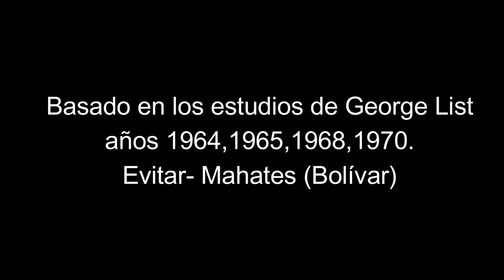GOLPES DE TAMBOR.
LAS DENOMINACONES PARA ETIQUETAR  A NUESTROS RITMOS CON UN NOMBRE ESPECIFICO  NO SON ANCESTRALES. ANTES SE TOCABA TAMBOR Y LA GENTE BAILABA Y CANTABA. LOS TERMINOS SON RECIENTES. EL SENTAO, EL FANDANGO, LA CHALUPA, ETC... SON RECIENTES.